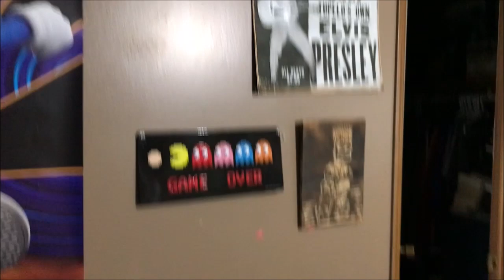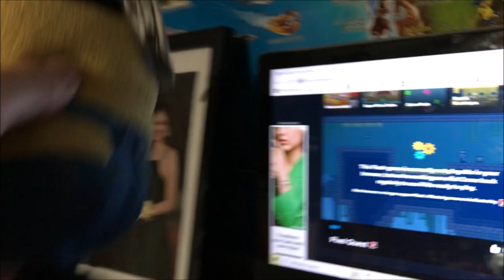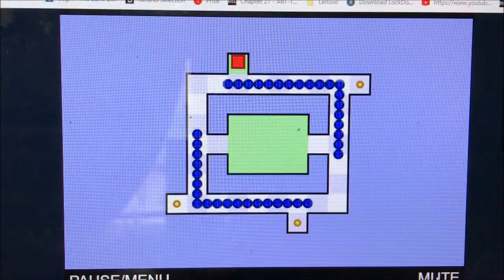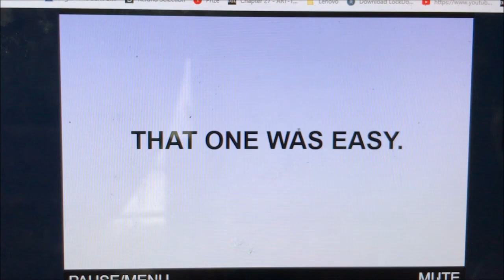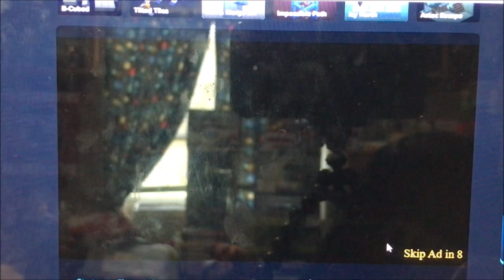SuperPixelTacos: Playing CoolMathGames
Bob, Dave, & Stuart play CoolMathGames.